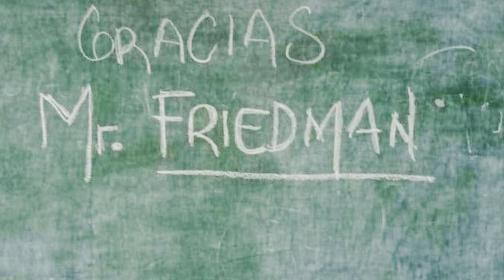Giant mako shark, wide open white seabass more dorado, awesome bluefin tuna fishing, fantastic local